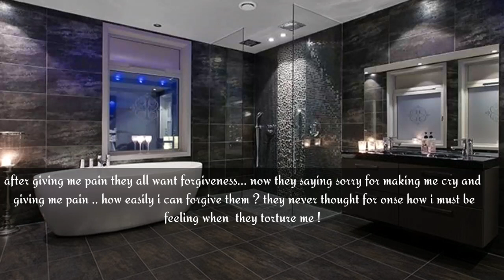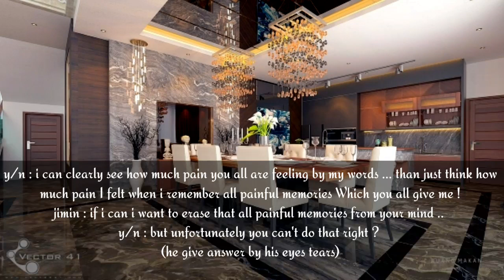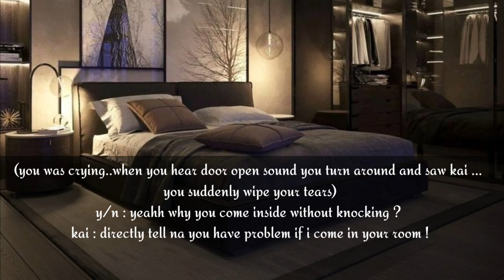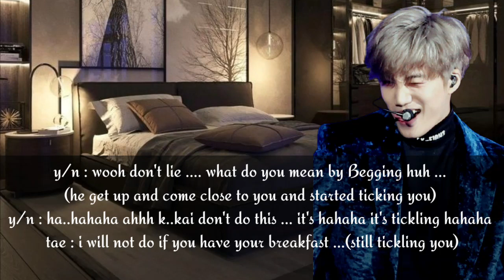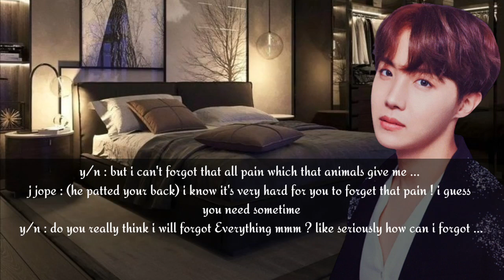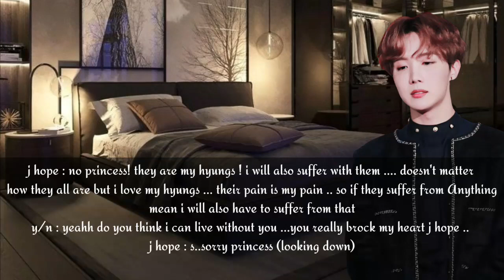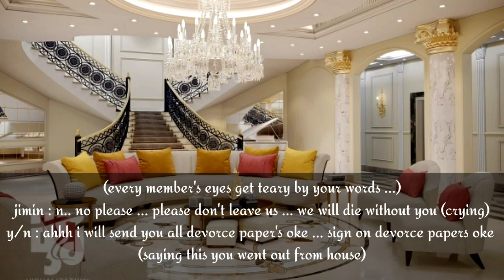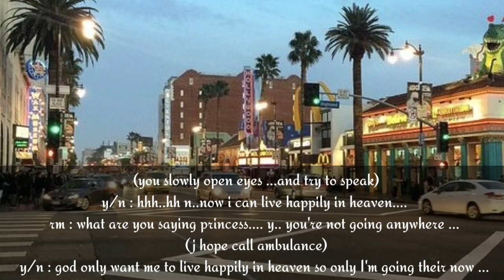7 dangerous mafia's obsession. LAST PART !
so here is the last part of this series...I hope you all enjoyed my this series

BTS are real angal's for Army's ... !